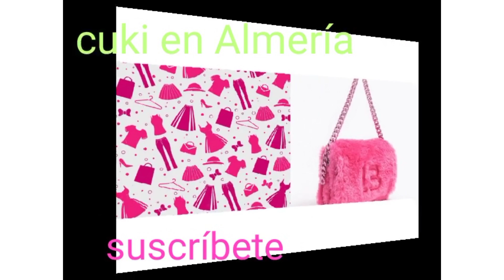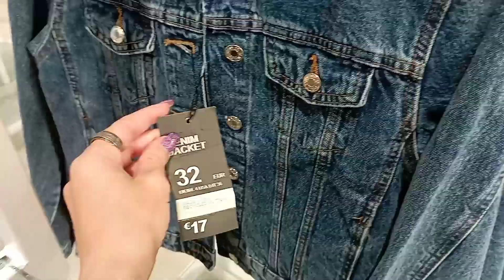novedades del Primark agosto del 2022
hola soy hermi
compártelo
y os dejo mi Instagram por si quieres seguirme es

hoy os traigo un video de novedades de Primark de agosto del 2022
espero que os guste el vídeo y nos vemos en el siguiente

muchos besos cukis 🥰🥰🥰🥰